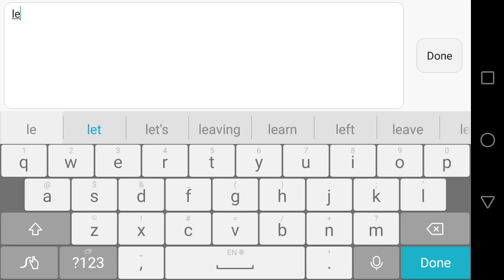Shnida Core Vs ARTGX Fire Bringer at Zenith Clash in 8.40min - Avabel Online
it feels really awesome when you can finish the zenith in 9.59 min. solo zenith was really hard for me. and my best was only 15min in last zenith. even with 13 star weapon. but this zenith is really good for Fire Bringer. i m using 2 Kitty 3 Orb in my 12 star Tycoon. and not one of them are awaken.